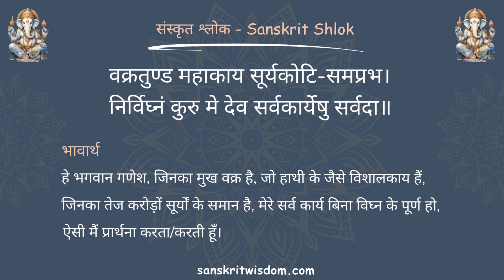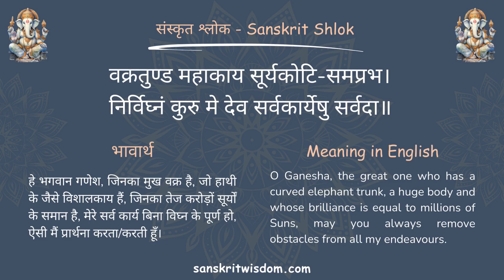वक्रतुण्ड महाकाय | Vakratund Mahakay Shloka meaning | Sanskrit Shloka on Shri Ganesha with meaning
वक्रतुण्ड महाकाय  | Vakratunda Mahakaya Suryakoti Samaprabha | Hindi English Meaning l Sanskrit Shlok on Shri Ganesha with meaning

Learn to read and understand Shlok on Ganesh with Hindi and English meaning. Learn Sanskrit the easy way.

to learn more Sanskrit Shlokas. You will also find other topics like Sanskrit Creative Writing, Sanskrit Grammar and Sanskrit Vocabulary posts among other things.